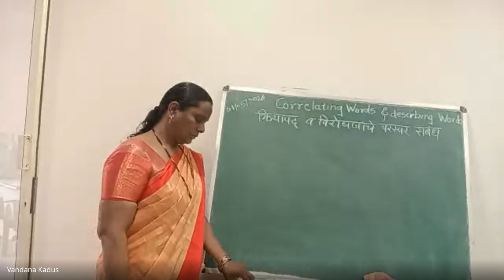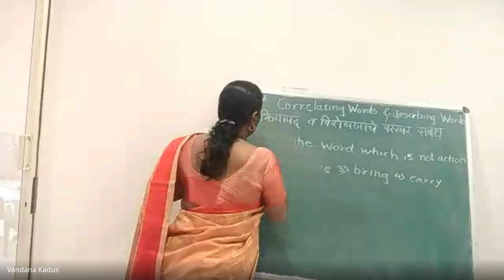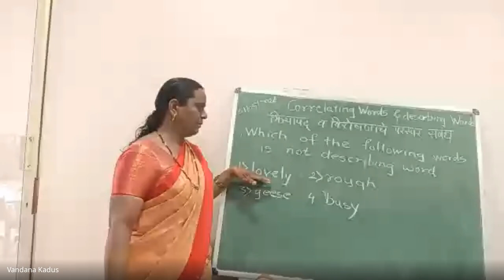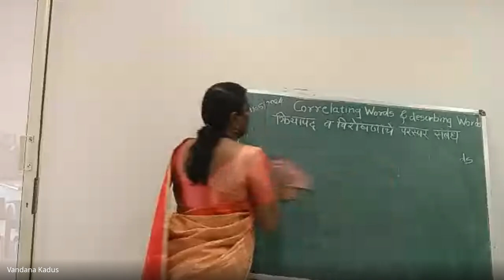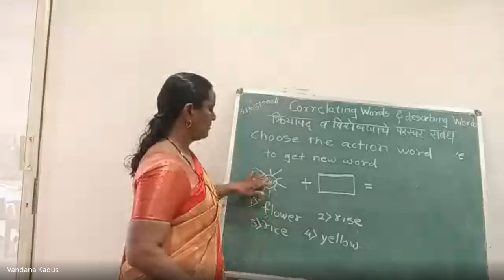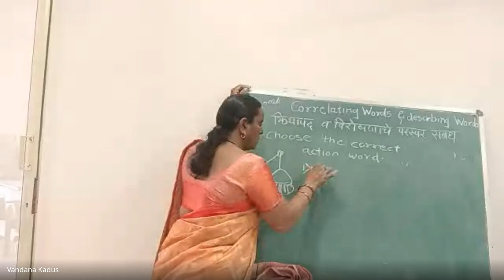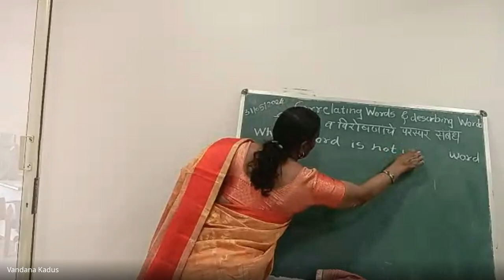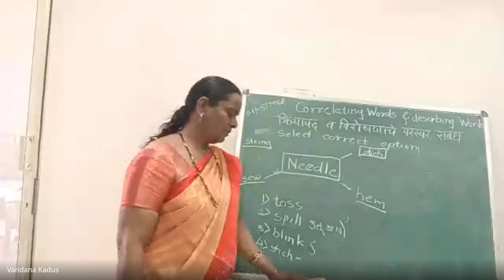मिशन आरंभ ५ वी शिष्यवृत्ती मार्गदर्शन 2024 05 31 07 02 GMT+5 30